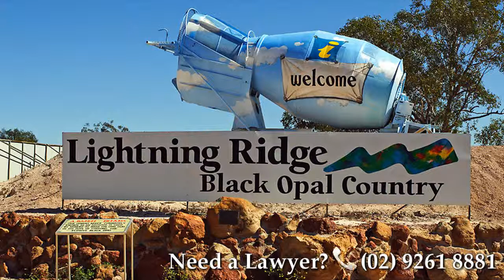Lightning Ridge Local Court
General information about Lightning Ridge Local Court and the local area.

Transcript:
Outstanding results and fixed fees in all New South Wales courts. Lightning Ridge is located in North-Western New South Wales, near the Queensland border. It is known for its large deposits of opals. The Lightning Ridge police station serves as a courthouse on alternative weeks when a magistrate flies into the town. Lightning Ridge is approximately eight and a half hours drive from Sydney. New South Wales train link runs a coach service from Dubbo daily.